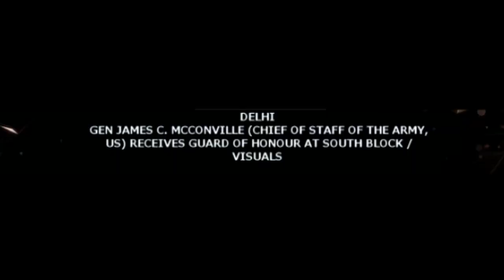Indian Army Gen James C. Mcconville receives Guard of Honour at South Block